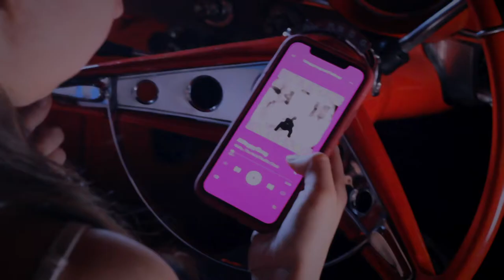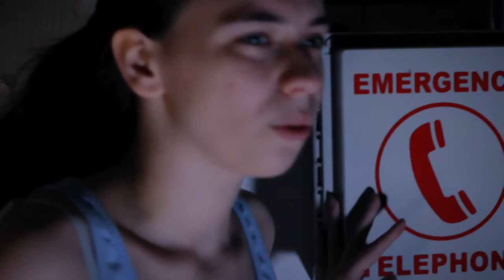Poster Girl - Short Film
Music: A Happy Song by Moby and The Void Choir courtesy of

Music: Silence by Moby and The Void Choir courtesy of

Starring: Melissa Redding